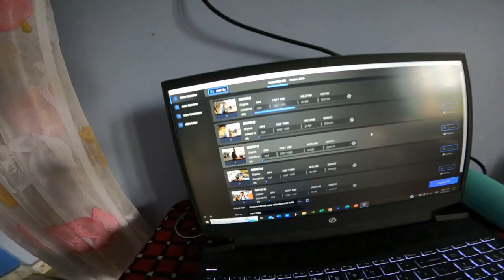National Painting And Sculpture Competition In Graphic Era 😍 Vlog #223